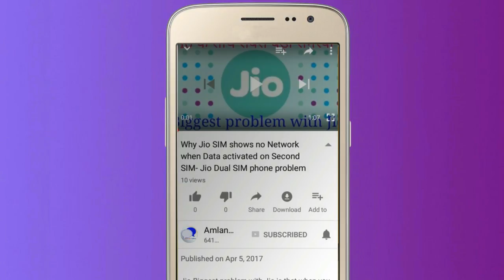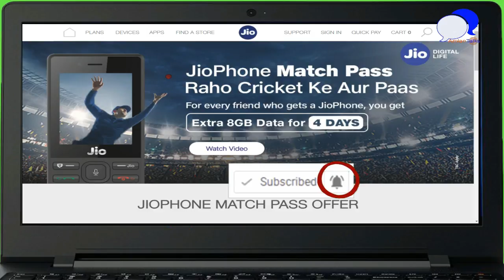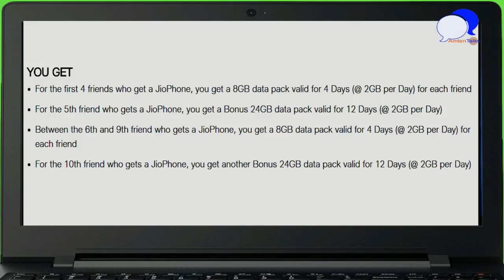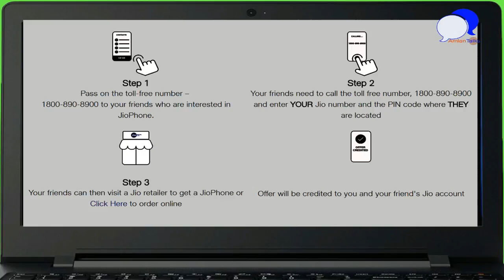Jio Phone Match Pass Offer | Jio Salesman Offer | 🔥Get Free 112GB Data Selling Jio Phone!🔥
Jio Has launched a new offer Called Jio Match Pass Offer.Under this offer you will get data upto 112GB data for referring JioPhone to your friends and Family.